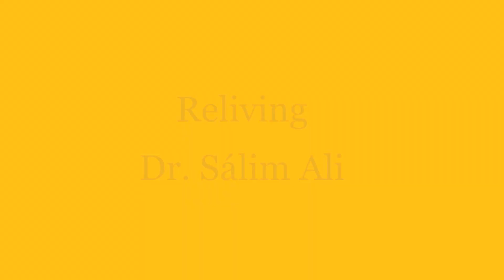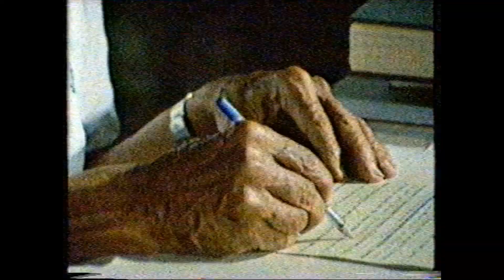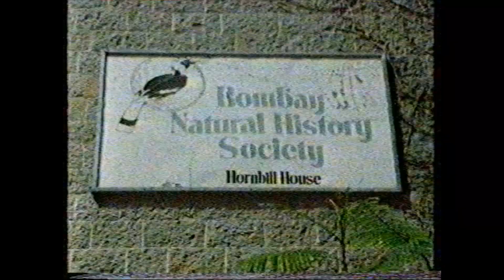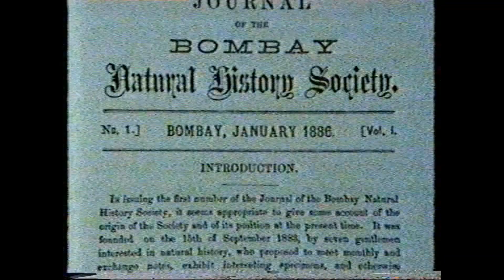Dr. Sálim Ali and his times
Birds were his passion. Conservation was his mission. Nature was his life. That is Dr. Sálim Ali for you. Witness beautiful glimpses of the paths walked by Dr. Ali. Bought together from the BNHS archives and BBC -- On the birth anniversary of the Birdman on 12th Nov 2020.

Spelling Correction: Sir Dillon Ripley